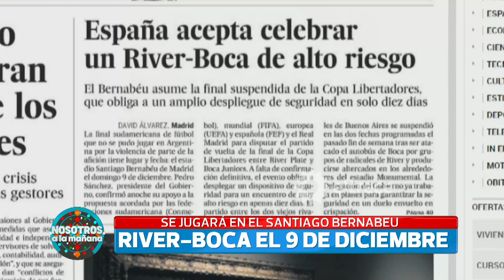La súper final de River y Boca se jugará en España el 9 de diciembre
Momento emitido el viernes 30 de noviembre de 2018 en Nosotros a la mañana.